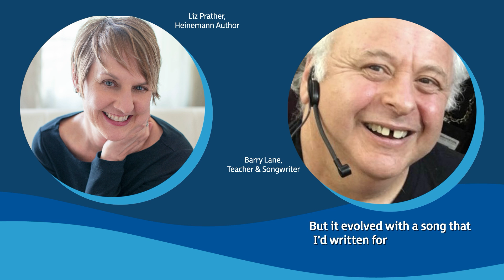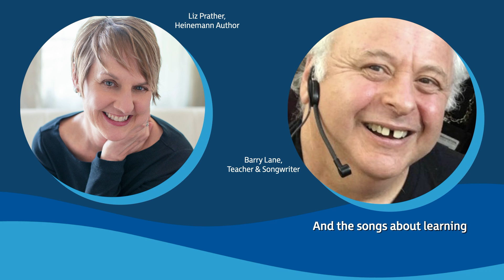"Force Field for Good": Empowering Students with Kindness and Literacy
Barry Lane shares his transformative journey spreading kindness and literacy among students, including his recent work in Texas. Discover how his unique approach, centered around fostering inner nobility rather than rule-based kindness, is making a profound impact in classrooms nationwide.

00:00 Introduction to Force Field for Good: Barry's Journey
00:26 The Power of Music in Teaching Kindness
01:21 A Song That Transformed a Classroom